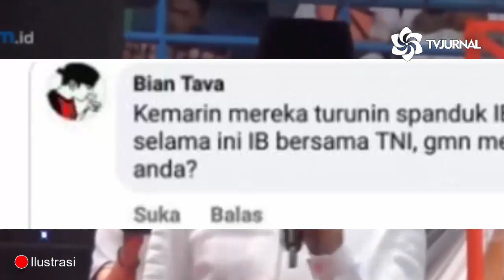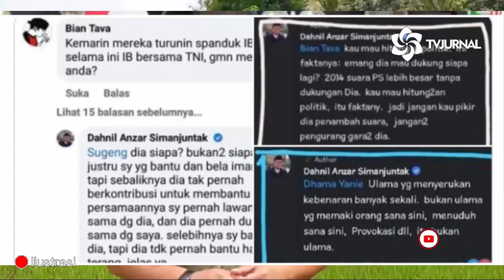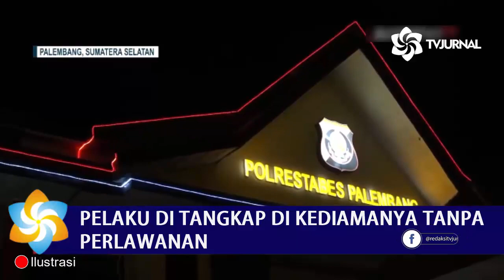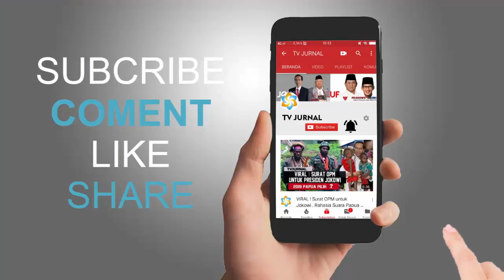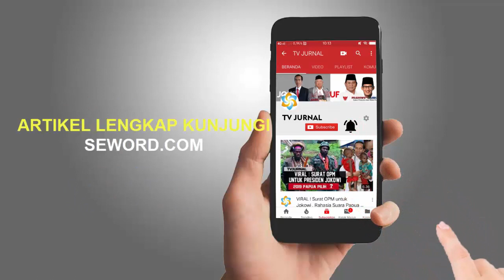GA ADA WIBAWA ⚡SETELAH BIMA ARYA KINI GILIRAN DANIEL ANZAR SKAK RIZIEQ "BUKAN ULAMA"❗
-Pasca Bima Arya, Giliran Daniel Azhar Beri Pukulan Telak: Rizieq Bukan Ulama!!!

Niha Alif

Dahnil Anzar masuk dalam jajaran Trending Topic Indonesia. Hal itu terjadi usai beredar tangkapan layar foto komentarnya terkait sosok mantan pendiri FPI itu.

Disorotnya Dahnil Anzar bermula ketika dia mengucapkan dirgahayu Kopassur ke-69 dengan membagikan sebuah video lewat jejaring Facebooknya.

"Dirgahayu Kopassus. Berani, benar, Berhasil. Berani, Benar, Berhasil," ungkapnya.

Dalam kolom komentar, diketahui ada salah seorang warganet menyinggung langkah TNI yang sempat menurunkan spanduk Habib Rizieq.

"Kemarin mereka turunin spanduk IB padahal selama ini IB bersama TNI, gimana menurut anda?" tanya dia dalam kolom komentar.

Menjawab pertanyaan itu, Dahnil Anzar menyebut Habib Rizieq bukan siapa-siapa bagi dirinya.

"Dia siapa? Bukan siapa-siapa bagi saya justru saya yang bantu dan bela imamu dulu. Tapi sebaliknya dia tak pernah berkontribusi untuk membantu saya. Persamaannya saya pernah lawan Ahok sama dengan dia, dan dia pernah dukung PS sama dengan saya. Selebihnya saya bantu hak-hak dia, tapi dia tak pernah bantu hak-hak saya, itu terang jelas ya," kata dia.